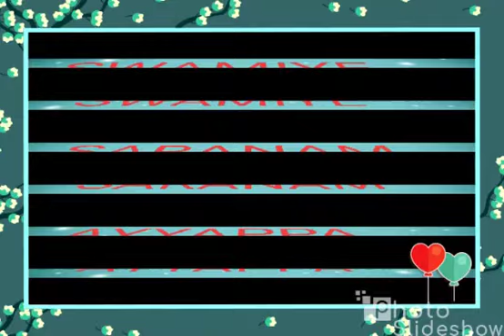Powerstar Naresh reddy ayyappa mala2014 at Kurnool